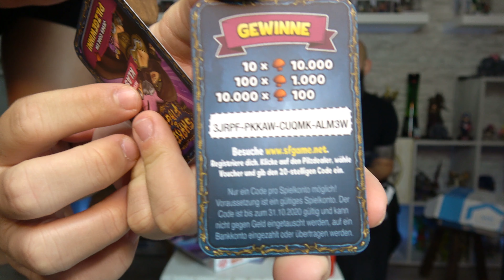Lootchest PLUS Juli 2020 - Auf der Arbeit was zu tun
Ihr wollt mir mal etwas schicken? Kein Problem! Da es ein paar mal gefragt wurde, hier nun meine Adresse zu meiner DHL Packstation:

Florian Christmann
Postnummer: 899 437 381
Packstation 111
Augustastraße 33
56564 Neuwied